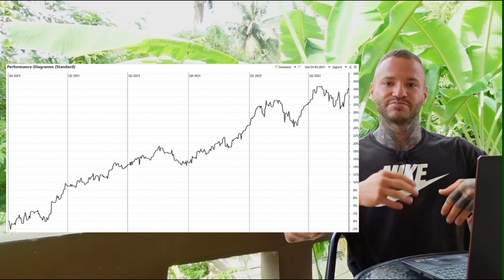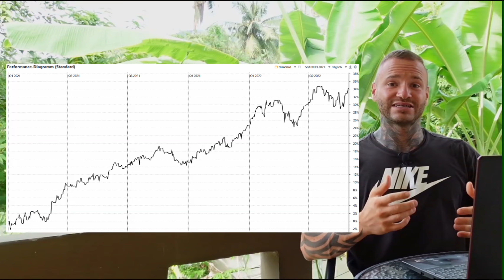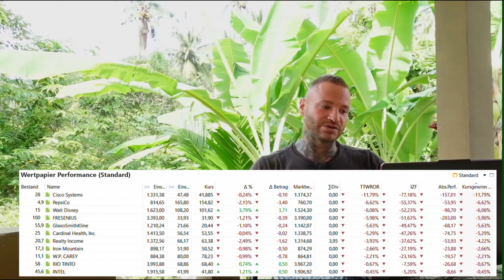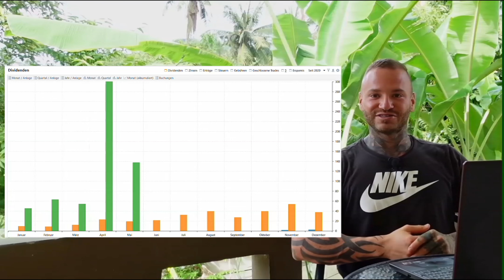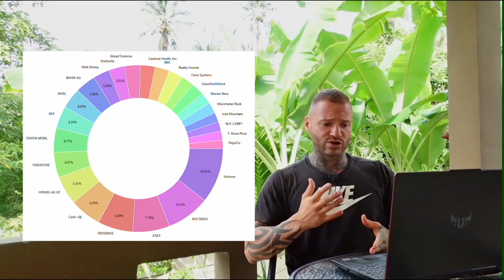+7,6% Rendite 2022 - was mach ich anders?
Dein